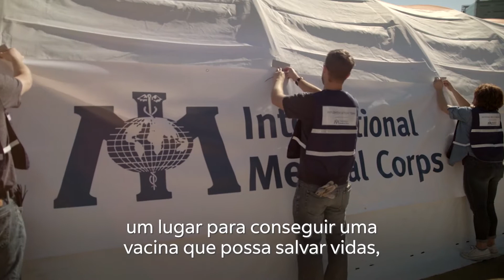É assim que celebramos o 50º aniversário da FedEx.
Para comemorar o 50º aniversário da empresa em 2023, a FedEx Cares estabeleceu uma meta de impactar positivamente 50 milhões de pessoas em todo o mundo. Siga nossa jornada visitando o FedEx Cares 50 por 50, para ver como estamos criando esperança, mudança e novas possibilidades em todo o mundo